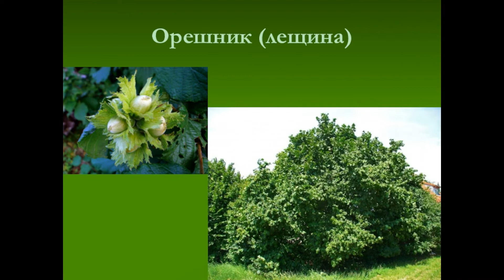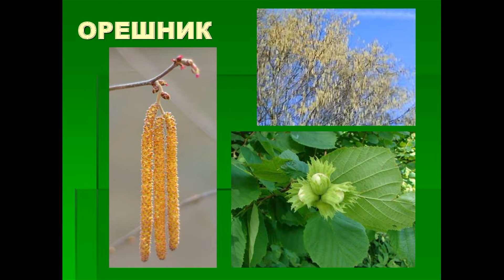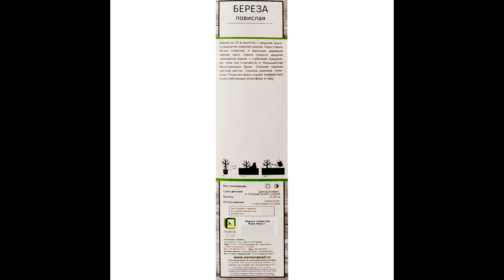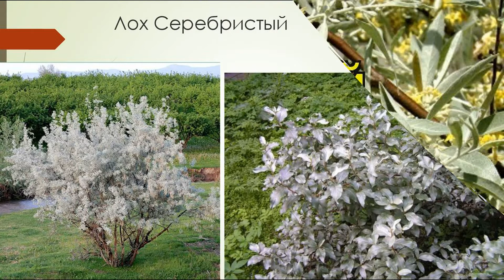Заказы на весну 2023 с сайта агрофирмы Поиск. Березы, глициния, сакура.заказрастений,Поиск,обзор.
Береза карликовая Голден Трэжа  лист желто-зеленый 310р
Береза повислая Роял Фрост   лист бордово-пурпурный, крона пирамидальная, высота до 9м 310р
Береза повислая Юнги  крона зонтикообразная, плакучая, высота до 5м 310р
Лох серебристый (Серия Северный сад) лист серебристый 215р
Глициния макростахия Блю Мун цветки лавандово- синие со светло-желтым горлом в длинных соцветиях, лиана, зимостойкость -40 320р
Сакура (Вишня декоративная) Ошидори цветки бледно-розовые, махровые 360р
Фундук (Лещина обыкновенная) Авелана лист зеленый, плод - орех  240 р